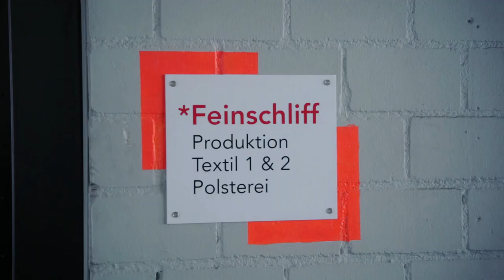From Megaposter to Shopping Bags | Zurich Recycling Project | Emirates Airline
Emirates recently turned a giant outdoor advertising poster into hundreds of reusable shopping bags in Zurich with the help of Feinschliff, a socially integrative company in Switzerland which supports long-term unemployed people in returning to the labour market.

Watch this video to see how we did it